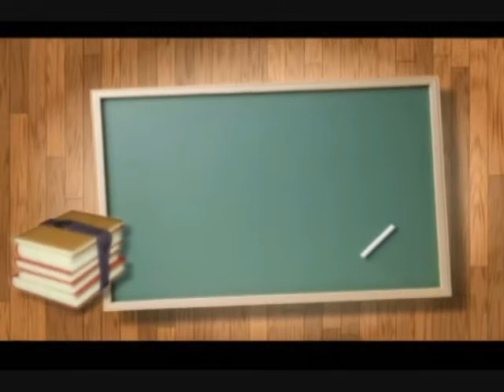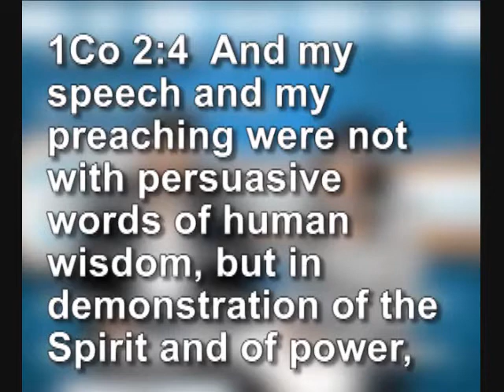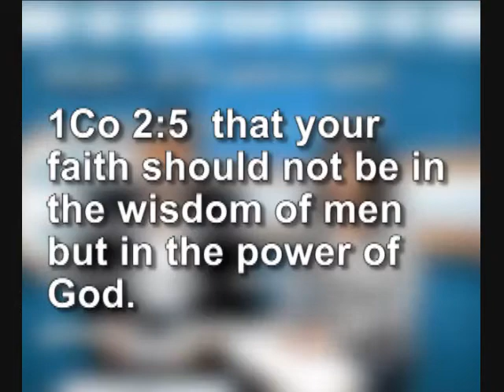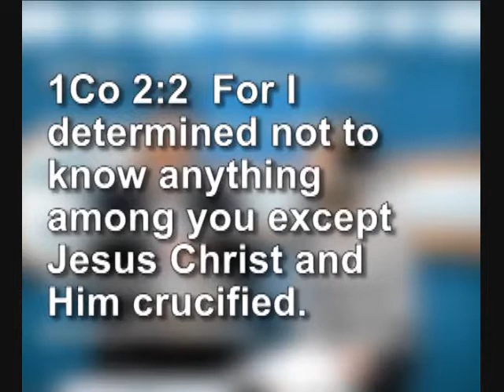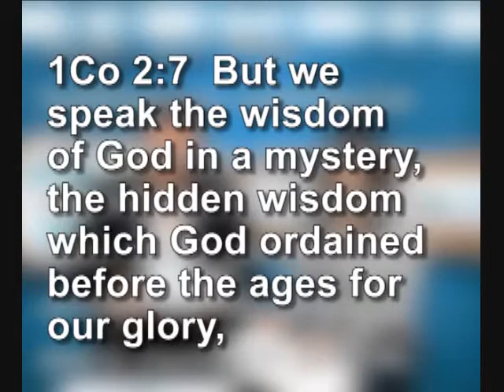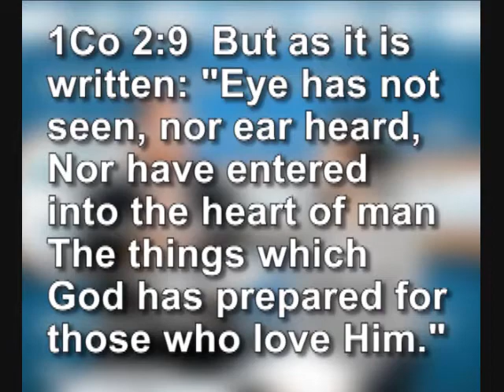Children's Educational Videos: Lesson - 494 Incorruptible Clothing